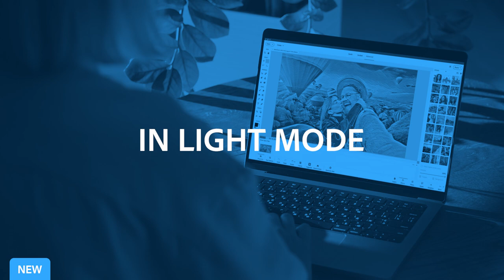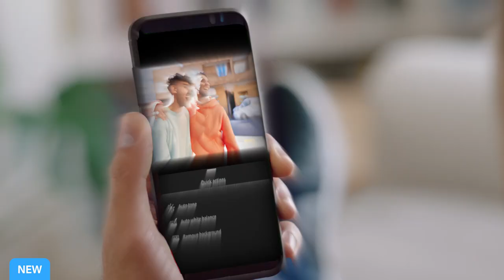Photoshop Elements 2024: Ready for creativity.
With a refreshed design and all-new edits, Photoshop Elements makes photo magic easier than ever. Try Quick Actions for one-click edits, transfer colors from one photo to another with Color Match, and share your best pics in Photo Reels. Quickly create stylized text with the Add Text Guided Edit, and access thousands of free Adobe Stock photos for instant inspiration. Check it out